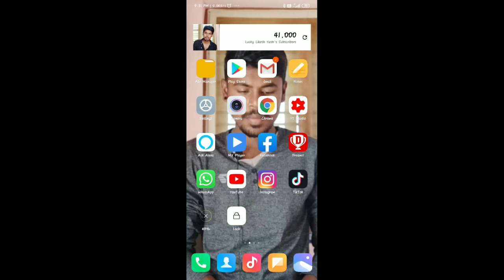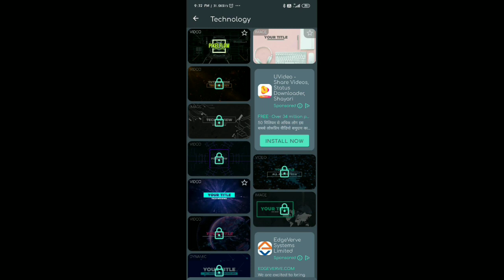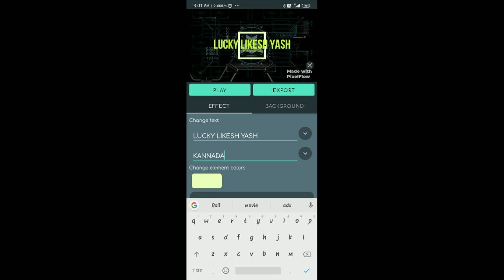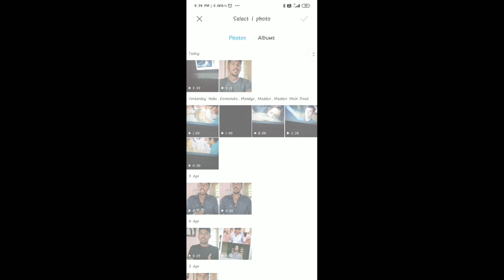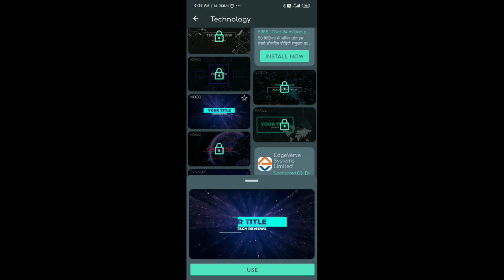How To Make Youtube & Birthday Videos Intro Easily In Kannada | Best Application For Intro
Hi Frnds This Video  I Am Explaining About How To Make Youtube & Birthday Videos Intro Easily In Kannada | Best Application For Intro |

YOUR QUARIES-